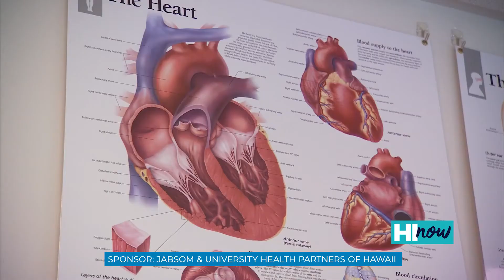HI Now ft. Dr. Aaron Hoo, JABSOM MD 2014